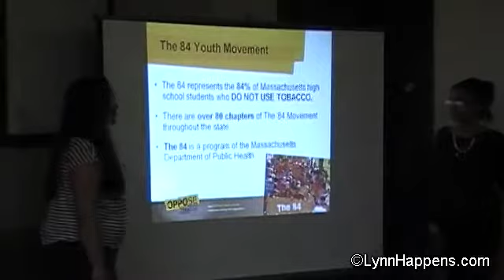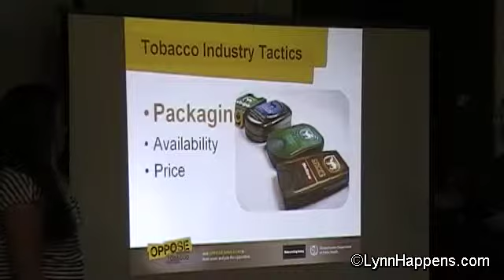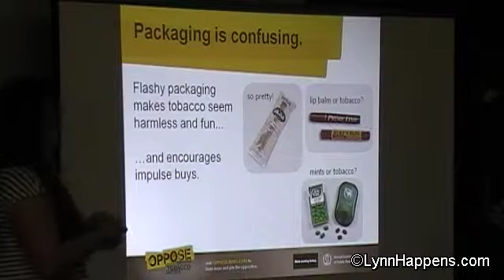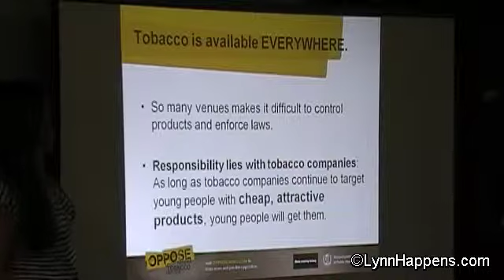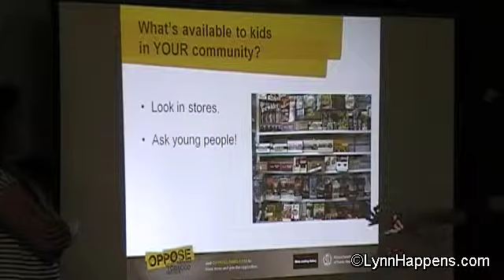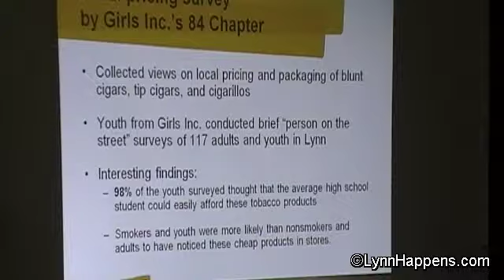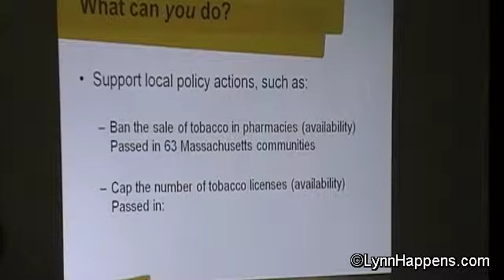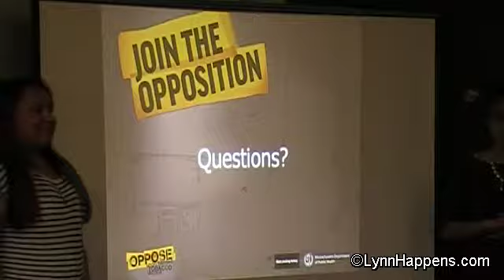Lynn Public Safety Committee 5-28-13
Representatives from Girls Inc give a tobacco presentation.